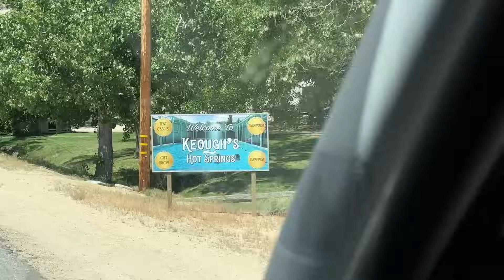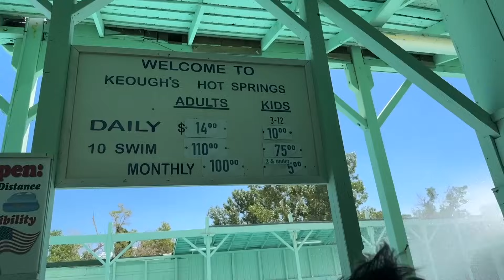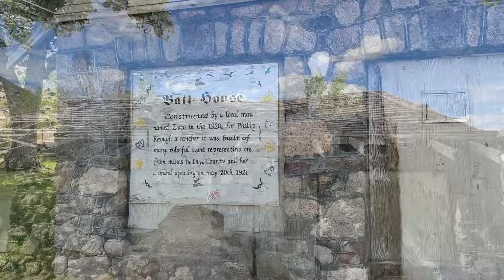Nos dejan TIRADOS (S2/E31)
En este capítulo viviremos una de las decepciones más grandes de todo el viaje y que hará que tengamos que cambiar radicalmente de planes. Superada esta situación seguiremos nuestro viaje y descubriremos una de las áreas más bellas y poco conocidas de California.

In Today's chapter, we will experience one of the greatest disappointments of the entire journey, which will make us have to radically change our plans. Having overcome this situation, we will continue our journey and discover one of the most beautiful and lesser-known areas of California.

Zerobreeze
$300 discount ElecHive power  NURIA300

SEGURO de VIAJE Chapka:
FAMILYVAN
7% Dto.

PALOS TOLDO

Como nos preguntáis mucho por las cámaras y drones que llevamos aquí os dejamos el material que utilizamos en nuestros viajes

MAVIC AIR 2S COMBO

NEW!! Drone Mavic 3 pro. CLASSIC

Camara gh5 s

Tarjeta memoria

Disco externo

Movil Vivo x80 pro

Aro luz

Insta 360 x3.

Insta 360 go 2